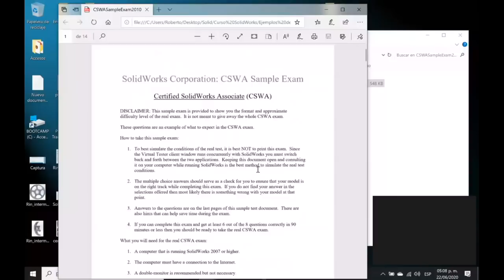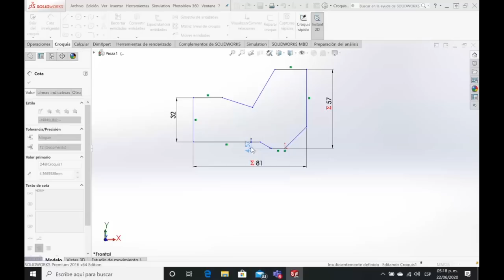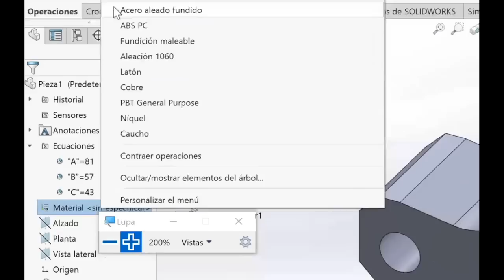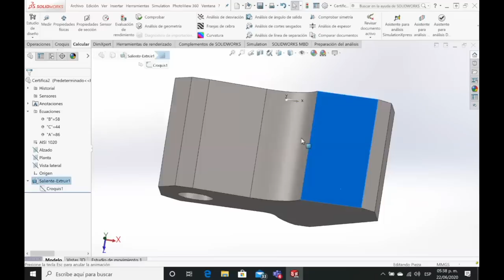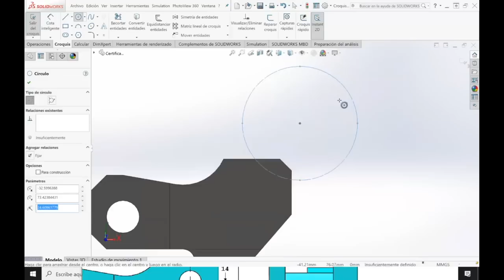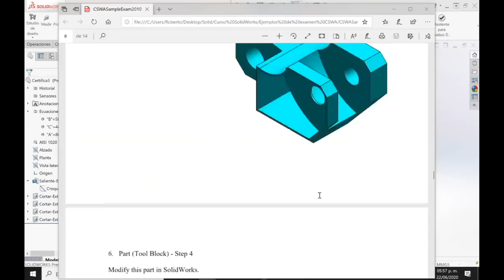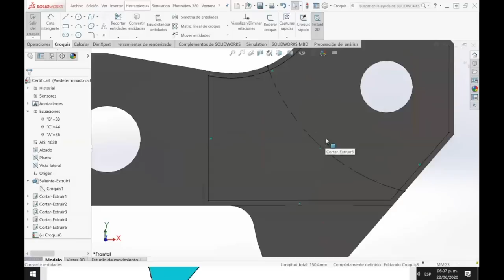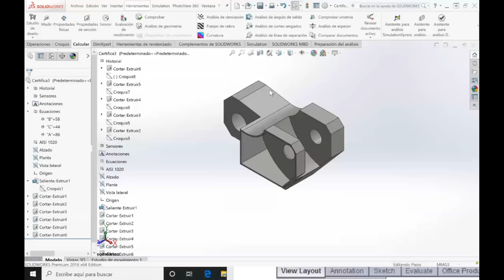Examen de Ejemplo CSWA parte 1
Examen de ejemplo de CSWA